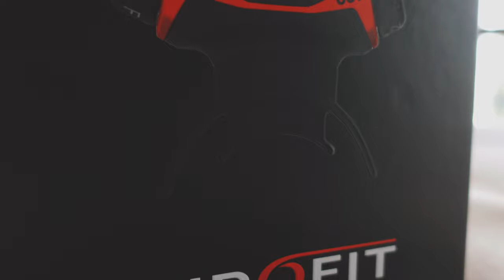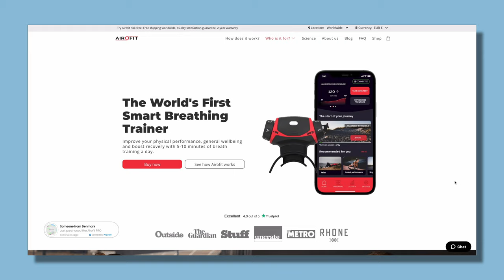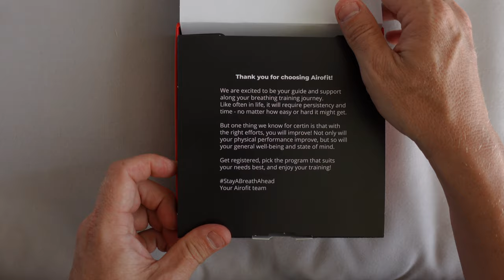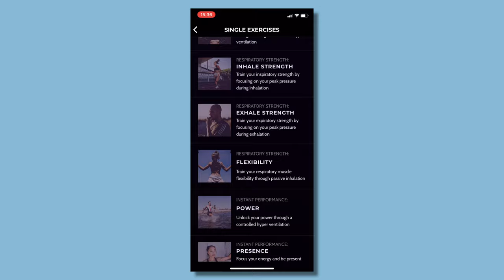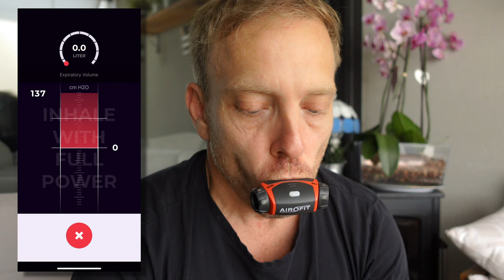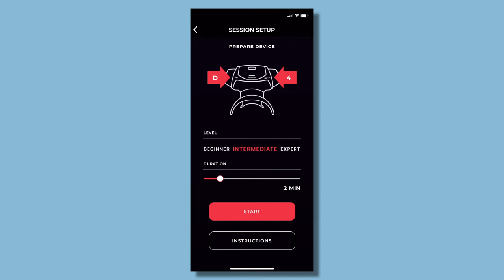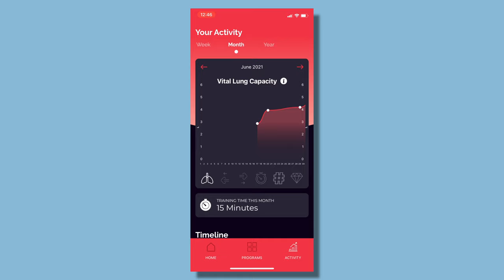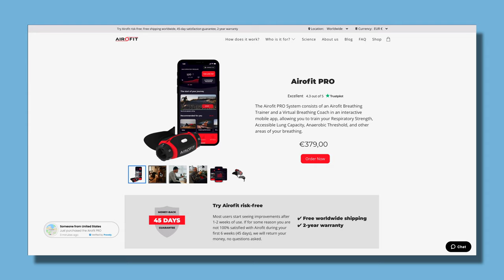AIROFIT PRO: MEJORA TU VO2MAX CON ENTRENAMIENTO RESPIRATORIO | BeFinisher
AIROFIT PRO: MEJORA TU VO2MAX CON ENTRENAMIENTO RESPIRATORIO.